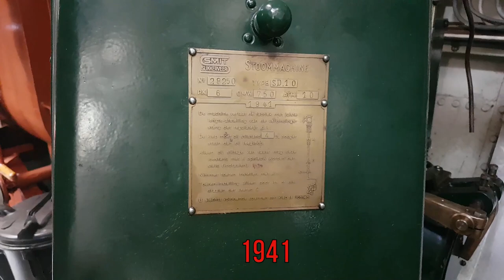Y8122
Aan boord van de stoomsleper Y8122 tijdens Dordt in stoom 2018

Music by Lobo Loco, video made with DJI Osmo Mobile, HD 1080p